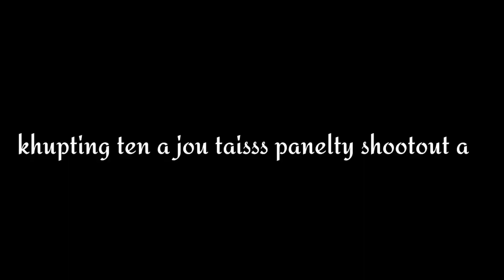khongsai veng Chavang Golseh 2021 || Khupting VS Lenchonghoi || Football Final Match || Full Video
khongsai veng Chavang Golseh 2021 date 10-12
Gollhang Football Final Match Full Coverage
A vet jouse a nup na a nei vet peh uva.

kaki pah e